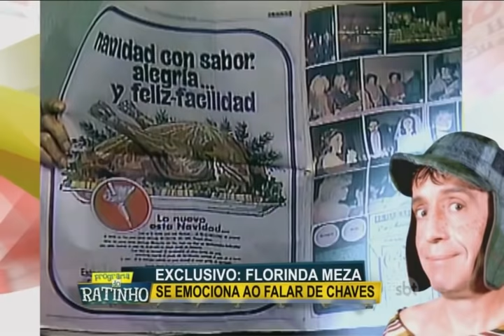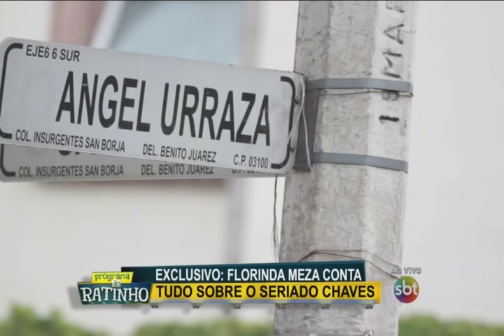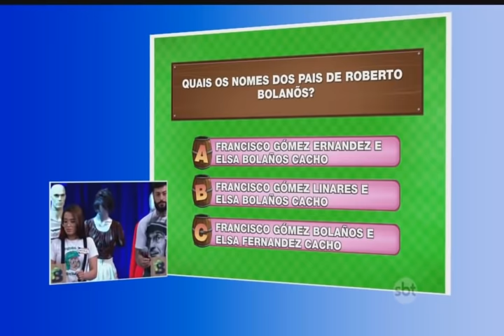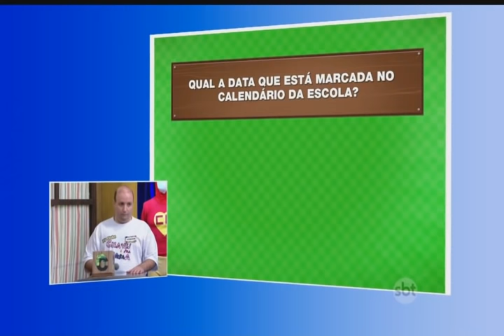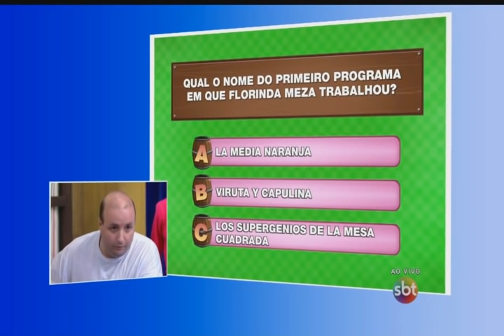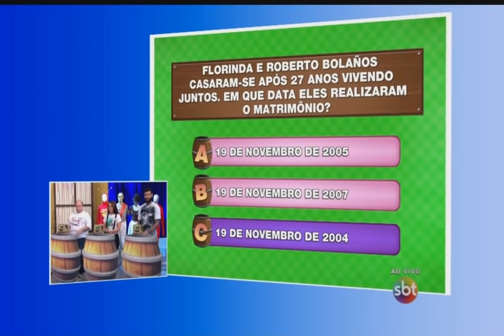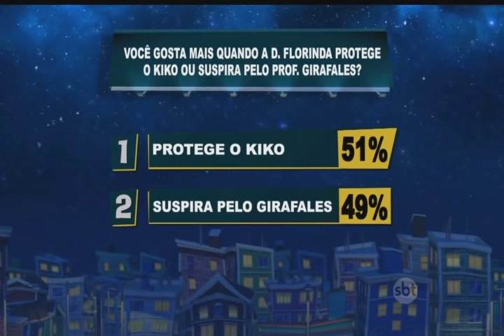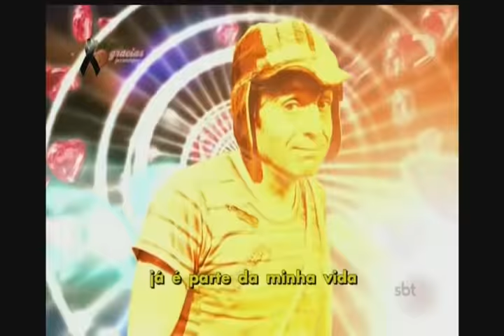Programa do Ratinho 25/02/2015 - Florinda Meza (Completo)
Participação ao vivo de Florinda Meza no "Programa do Ratinho" em 25 de Fevereiro de 2015, onde foi muito bem recebida, entrevistada, conheceu Marta Volpiani (sua dubladora no Brasil), contou curiosidades da vida junto com Roberto Gómez Bolaños (o Chaves) e relembrou momentos marcantes de sua carreira de atriz.

Nesta ocasião em primeira entrevista no mundo após o falecimento de seu marido. Vídeo completo.

Texto, gravação, edição e upload: Raphael.